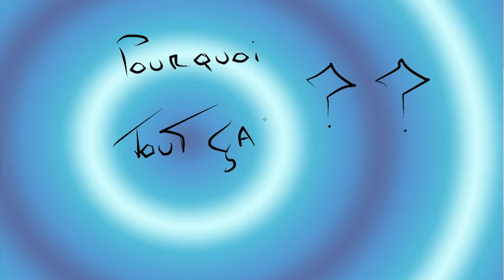Pourquoi ce manga ? Deadman Wonderland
Deadman Wonderland est une prison un peu spéciale et Ganta est un prisonnier accusé à tord du meurtre de tous ces camarades de classe.. Des meurtres, des trahisons et des pouvoirs vraiment particuliers !

Manga GÉNIAL  !

Outils utilisés :
- Critérium
- Crayons faber castel HB
- Aquarelle Caran d'Ache
- Pinceau